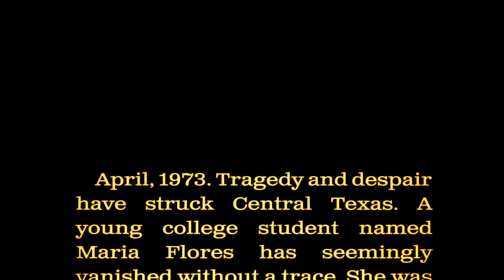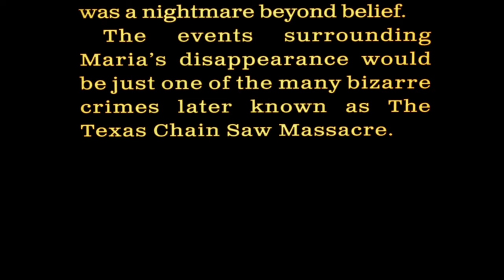The Texas Chain Saw Massacre 27 Minute Gameplay 4K Ultra HD HDR (No commentary)